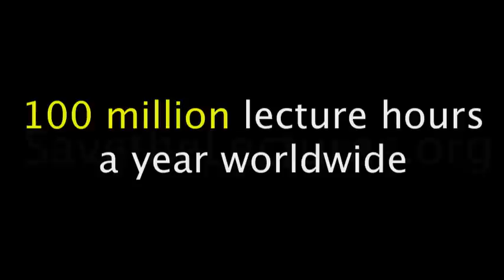Save the Lectures!!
About 100 million lecture hours are given annually by colleges around the world. 35 million hours in the US alone of which only a small fraction are recorded.

So for most lectures the only record is incomplete, and sometimes incorrect, student notes. 100 million hours of valuable content go up in smoke every year!

This monumental loss of content is a major cause of stress for 250 million students worldwide, especially before exams. Wouldn't the ability to review those lectures benefit everyone -- students and staff alike? So why is the community just letting all this content disappear?

Isn't it time to save the lectures?